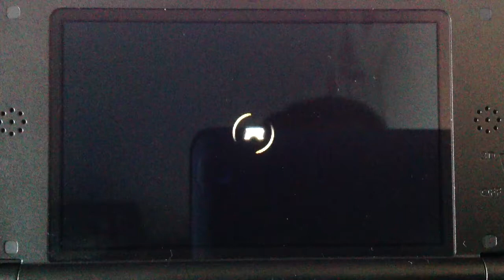Ridge Racer 3D Shadow Caves R with Petit500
My best run on Shadow Caves R as Petit500. My best time is 2:22.756 think you can beat it? Tell me your best time in the Comment section below using JUST Petit500. If there's any special Machine you want me to use on a certain track, put that in the Comment section below and I'll do it Guaranteed ;)

Info on Age Solo Petit500: It has the fastest head start and is one heck of a Frantic one to control: Dynamic Drifting and quick steering re-action making it THE hardest Machine to control on the game with poor traction along with it having very long nitrous(same nitrous usage as Pac-Man). But due to it's frantic drifting, it can charge up nitrous ALOT faster than any machine on the game, maybe quicker than the Mad Bull(even during Ultimate Charge)!

Hint: The B and C designs are the "Angel" and "Devil" Kid designs from Ridge Racers 2 (PSP)